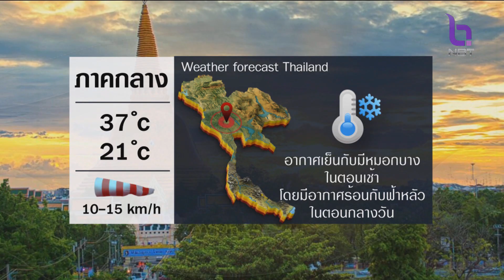สถานีอากาศ NBT ข่าวเที่ยง วันที่ 9 มีนาคม 2566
ได้เวลาเตรียมรับมือพายุฤดูร้อนแล้ว วันที่ 12 - 14 มีนาคมนี้ กรมอุตุฯ แจ้งเตือนให้เตรียมรับมือฝนตกหนัก ลมกระโชกแรง ฟ้าผ่า บางพื้นที่มีลูกเห็บตกได้ ติดตาม กับ สถานีอากาศNBT